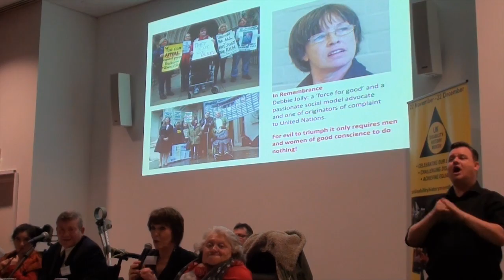Louise Regan, Senior Vice President NUT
Chaired by Susie Burrows

At the launch of UKDHM 2016: Disability and Language
22 November 2016
King's Place, London